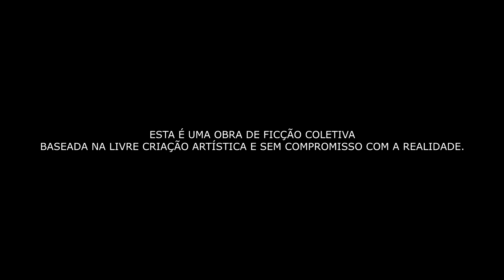171 - Novo Sistema de Briga e Helicóptero da Polícia Adicionado no Jogo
★ Fan Page Monster Games: MonsterGamesPlayer